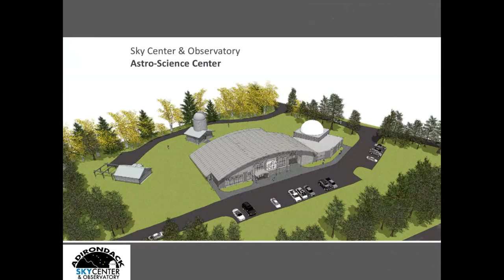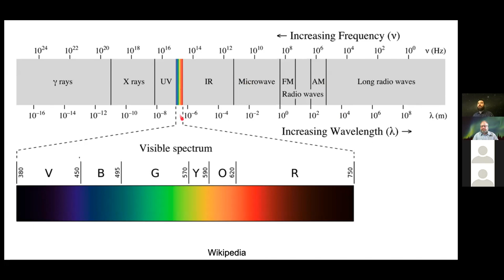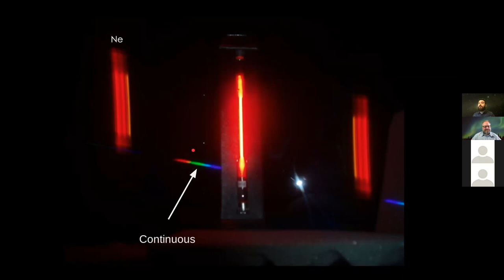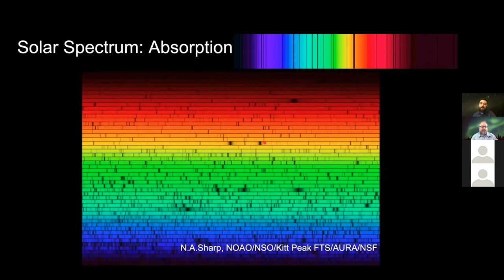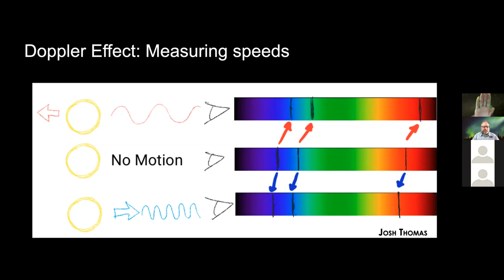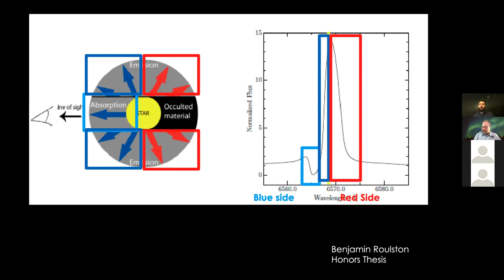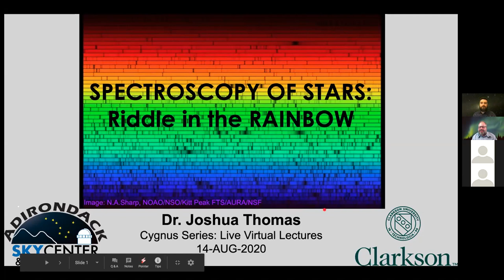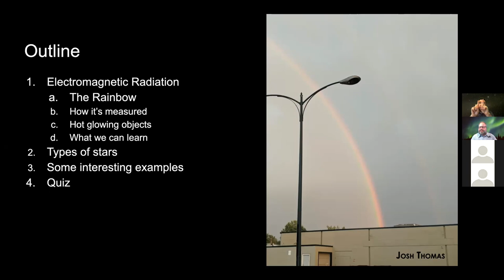Spectroscopy of Stars: Riddle in the Rainbow - Josh Thomas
From The Cygnus Series

A brief introduction to the entire rainbow of light, how it's measured, and what astronomers learn from it. We'll talk a little about types of stars, how we know the chemical compositions of stars, and how we know how fast stars are going. We'll round out the talk and solve the riddle of what information stellar rainbows contain.

Next in the Cygnus Series
Jupiter Rediscovered - Mike Adler
Friday, August 21st at 7:00 PM
Registration Required